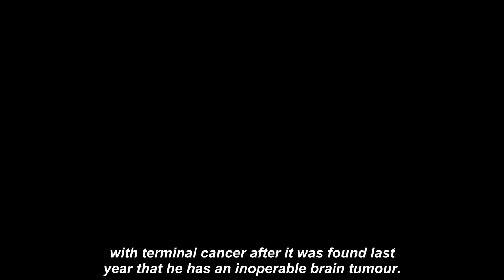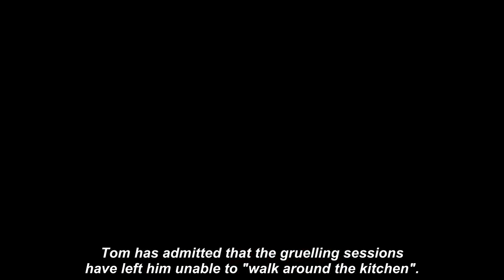The Wanted’s Tom Parker ‘unable to walk’ amid grueIIing inoperable brain tumour treatment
The Wanted's Tom Parker has spoken about the treatment he has endured for the inoperable brain tumour which has left him "unable to walk" around his house